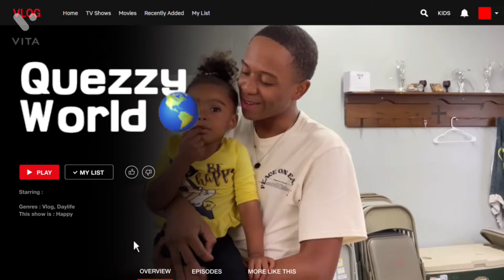Spain Family goes to Washington 🥴